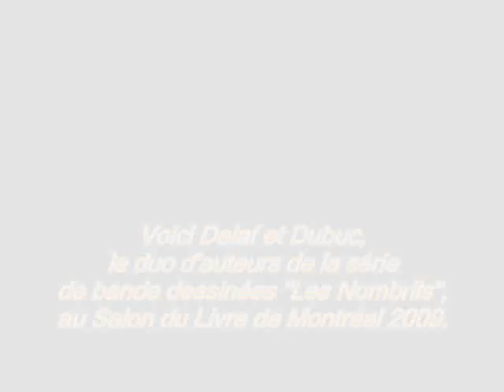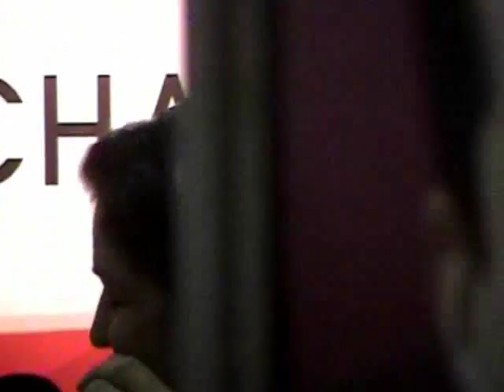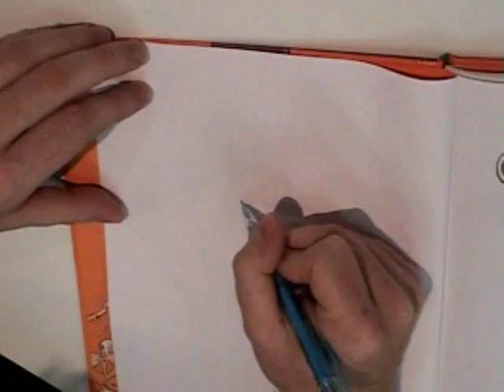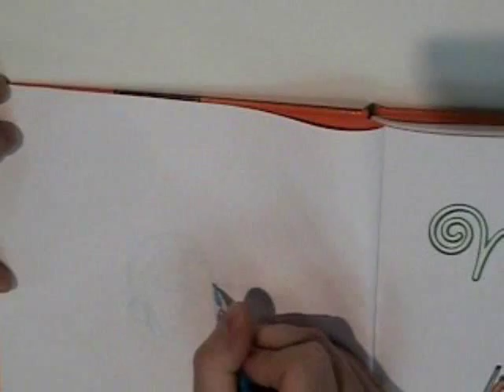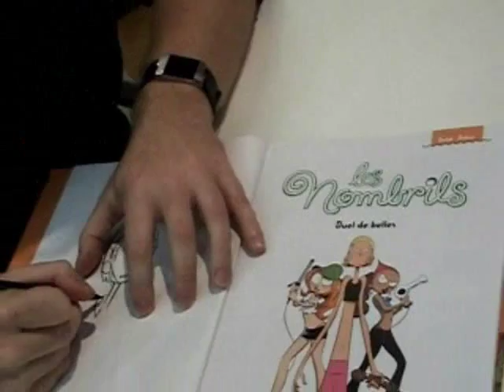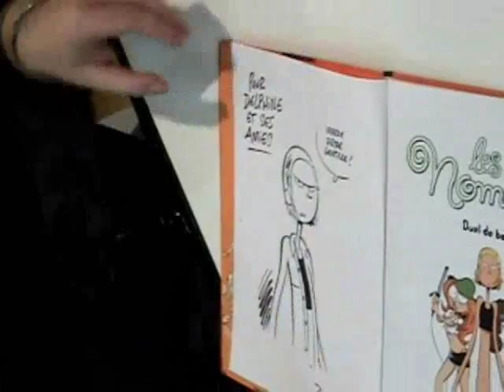"Les Nombrils" - Delaf et Dubuc au Salon du Livre de Montréal, 2009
Les auteurs et bédéistes Delaf et Dubuc, créateurs de la série "Les Nombrils", sont ici en entrevue-radio et en séance d'autographe au Salon du Livre de Montréal en novembre 2009.